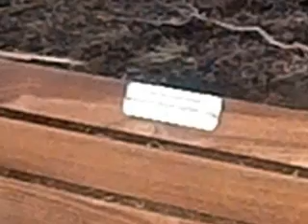River of Dreams Version 2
The concreting of Stage 1 of the walking track has been completed.  Outdoor seating, picnic tables and outdoor gyms have been installed along the 2.5km length.  Marking out work for Stage 2 has begun.